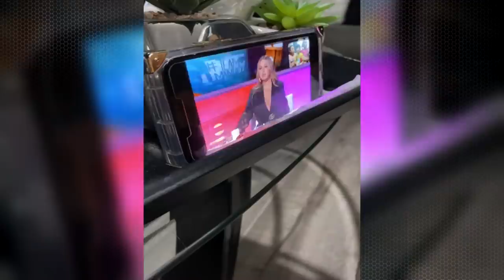MANUEL ORDAZ se echa de cabeza ante el jurado | Tengo Talento Mucho Talento T23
Manuel se justifica ante el jurado por las fallas que tuvo.